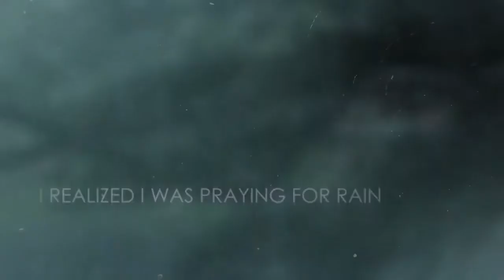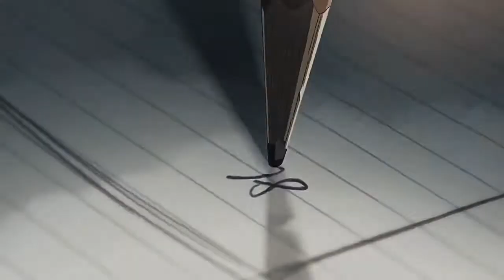MUNDO(AMV) ▪ Young and Beautiful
Editor - EllipseIris

Anime: Kotonoha no Niwa (The Garden of Words)